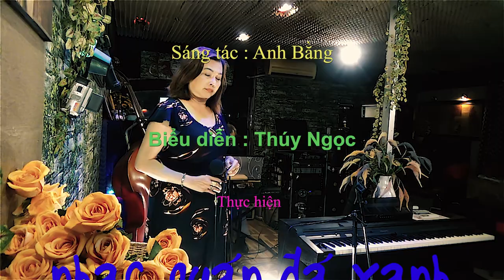Thúy Ngọc - Tango Tím - Sáng tác : Anh Bằng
Thân mời quý khách thưởng thức ca khúc "Tango Tím", sáng tác của nhạc sĩ Anh Bằng do cô Thúy Ngọc trình bày tại Nhạc quán Đá Xanh.